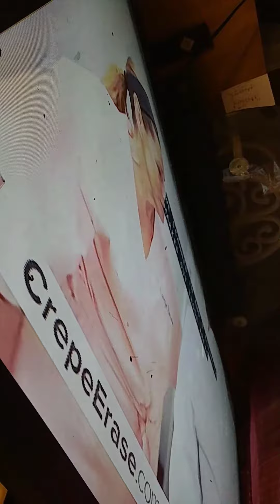Functionality proof after repair main board for Justin Rader